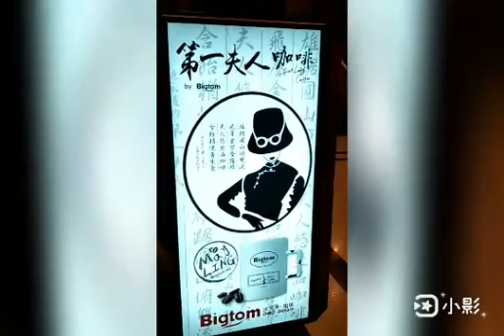Apologize For These Days' Impolite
《Please Remember The Presented Message Left From The Meritorious President Mr. Donald Trump》

*  * * 感恩「上海爱乐民乐团」的音乐贡献 * *  *
「吉星高照、财源滚滚」
中国跟大家拜早年了！